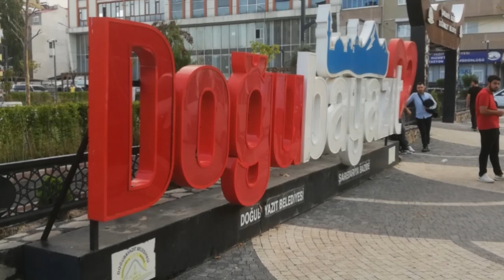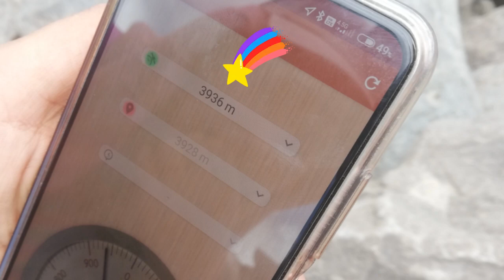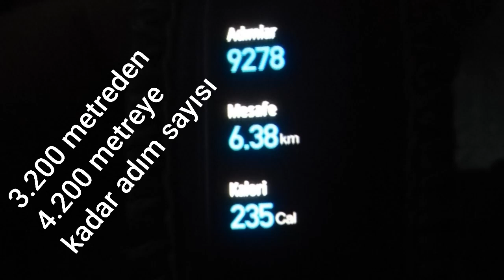Hayallerinin Peşinde 2 (Ağrı Dağı Zirve)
Bi hayal kurduk büyük mü büyük
Bi hayal kurduk olur mu olmaz mı
Düşünmedik tereddüt bile etmedik
Düştük peşine
Zor oldu, güç oldu
Zirve yüzümüze güldü bizi kabul etti
22 Ağustos 2024 Çarşamba Saat 23.00 de başladığımız Ağrı Dağı Zirve Yolculuğu 27 Ağustos 2024 Salı saat 07.15 de zirve ile sonlandı hamdolsun
Varsa Bi hayaliniz durmayın düşün peşine